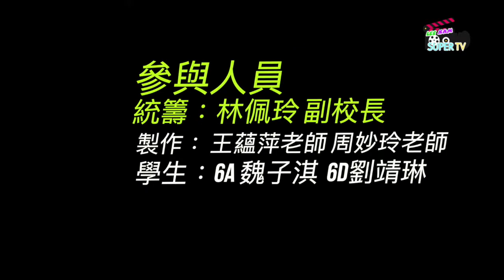中文科 語文趣談v4 0